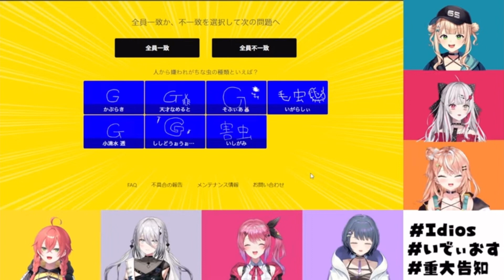りかしぃに引っ越してきて欲しいめるち【倉持めると/五十嵐梨花/にじさんじ切り抜き】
■元動画
【祝 引っ越し!!】倉持めると、クローゼットから飛び出して城を構えました。【倉持めると/にじさんじ】
【 いでぃおす同期コラボ 】 重大告知をかけて、全員回答一致するまで終われまテン2【五十嵐梨花 / にじさんじ】